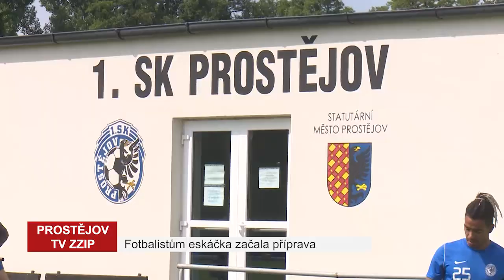Fotbalistům eskáčka začala příprava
Loňská sezona byla pro prostějovské fotbalové fanoušky zklamáním. Eskáčko skončilo v ligové tabulce až na 1. místě, vedení klubu se proto rozloučilo s trenérem Danielem Šmejkalem. Jaký bude nový soutěžní ročník?